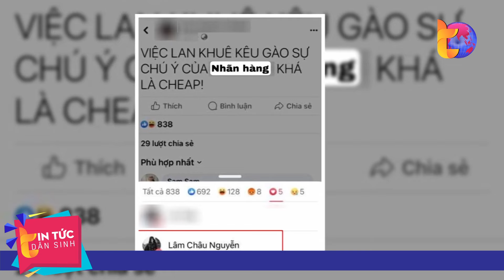Sự độc hại của game show người mẫu có Hà Hồ, Thanh Hằng| Tin Tức Dân Sinh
Tin Tức Dân Sinh | Truyền hình thực tế về người mẫu qua bao năm vẫn khiến phần đông khán giả có nhiều thành kiến, họ chờ xem những phụ nữ ở đây cãi nhau như thế nào, có chiêu trò gì mới, thay vì tiếp nhận thông tin kiến thức chuyên môn. Chính vì những tác động đó, chương trình, người mẫu và những người thuộc trong ngành nghề này phần nào đó đã gây phản cảm trong mắt khán giả.